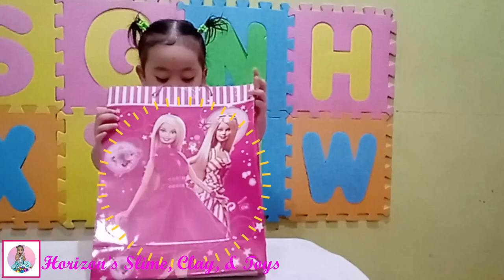Nini Horizon's Reaction When She Opened A Surprise Gift | Identifying Doctor's Medical Tool Kit Toys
Watch the reaction of Nini Horizon as she opens the surprise gift from a barbie doll paper bag! She will also identify the Doctor's medical tool kit! Come watch and learn something from Nini Horizon Slime Clay and Toys Vlog!

This channel will show you exciting and satisfying videos for SLIMES, CLAYS and TOYS by @HorizonSLimeClayAndToys with Nini Horizon as our performer and vlogger.

Nini Horizon's slime, clay and toys Channel is for your kids and family members to have fun while learning!

If you think Nini Horizon's Vlogs are entertaining, suitable for your kids and kids at heart to watch and bring good vibes to everyone, please consider SHARING them and SUBSCRIBE to her YouTube Channel as well!

We love to hear from you so we created a community on Facebook! You can follow the Facebook Page of Horizon's Slime Clay and Toys here:

Your love and support will truly inspire us to create more entertaining, educational and family friendly videos!